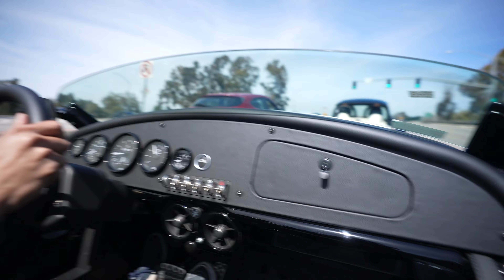I Test Drove a Turbo Boosted Three Wheeler!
▶Save 10% Using Code "tryitwithtim"

▶Save 15% using code : TIM-FLOW-15